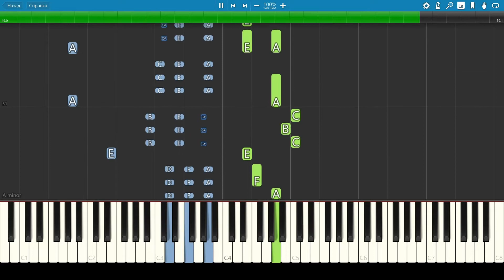Чебурашка и крокодил гена - Голубой вагон - Пианино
Piano tutorial - medium. Песенка крокодила Гены, из мультфильма.